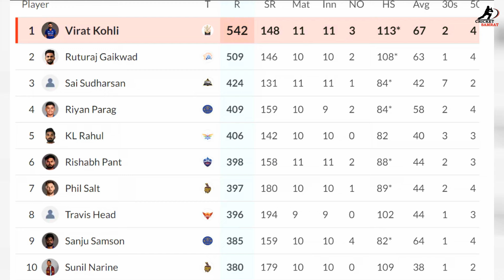Virat Kohli Reaction after reclaiming Orange Cap after RCB beat GT by 4 wickets